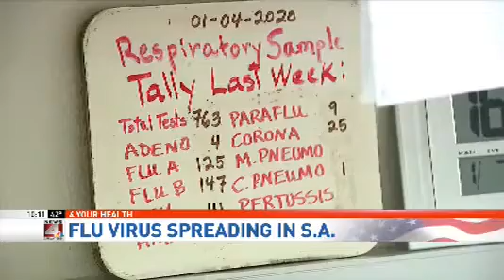Strongest Flu Season in a Decade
► Dr. Jason Bowling, Epidemiologist at University Health System talks about how Flu activity in Texas is the highest it's been in 10 years. The season typically begins in October and ends in March.